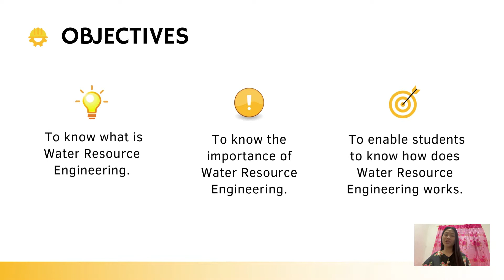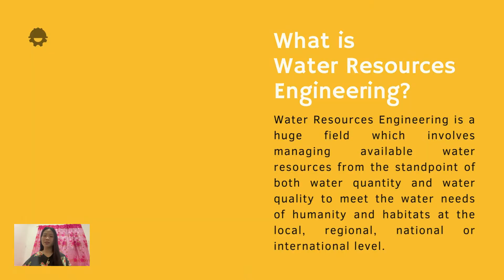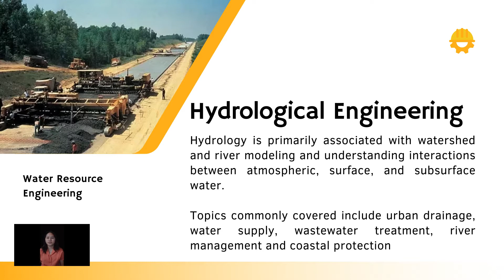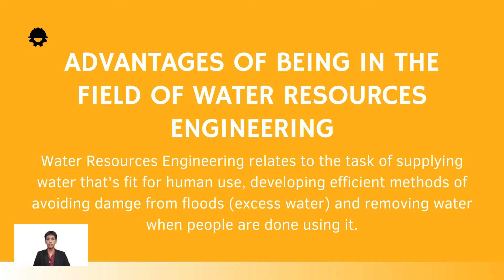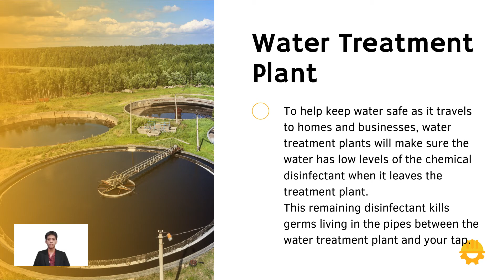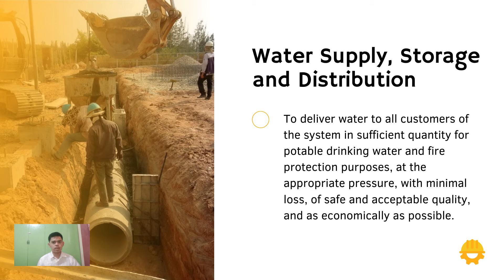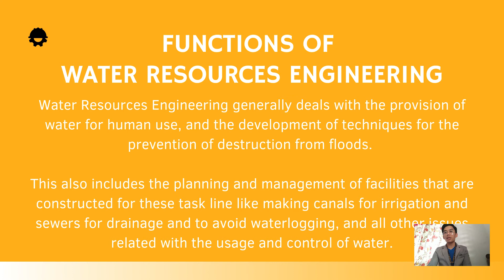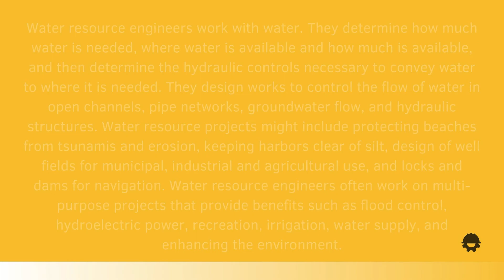Water Resources Engineering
Water Resources Engineering is a huge field which involves managing available water resources from the standpoint of both water quantity and water quality to meet the water needs of humanity and habitats at the local, regional, national or international level. Want to know more about Water Resources Engineering? Discover it on this video.

Created by:
University of Science and Technology of Southern Philippines 1st Year Civil Engineering students.